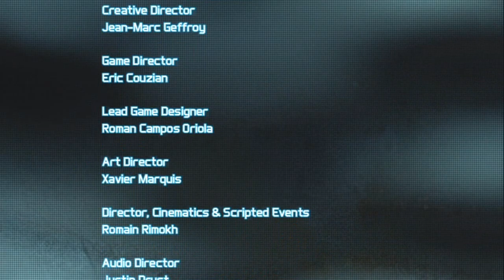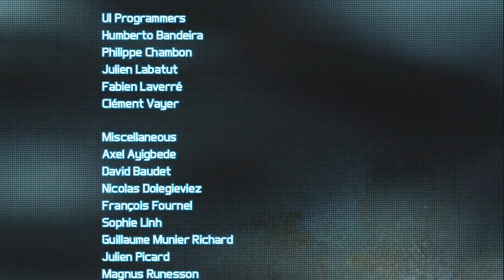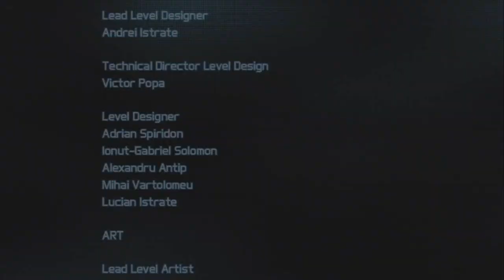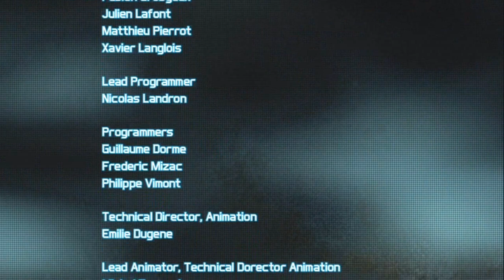Ghost Recon Future Soldier Part 29 Final [HD] Walkthrough Playthrough Gameplay Xbox360/PS3/PC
Outro @ 16:50. This is part 29 of my walkthrough/playthrough of Ghost Recon Future Soldier for Xbox 360, PS3 and PC. This was done on veteran difficulty on the xbox 360.

Part of the Group for Specialized Tactics, a Special Mission Unit under the direct command of the Joint Special Operations Command, the elite of the modern US Special Forces is better known by their battlefield legend. They are the untraceable soldiers called the Ghosts. Only the best of the best, soldiers with a unique mix of skills on and off the battlefield, ever get to wear the coveted Ghost insignia. In the near future, four of these elite soldiers serve as the tip of the spear in a hidden war raging across the globe. But even as Ghost Lead, Pepper, 30K, and Kozak accomplish their objectives, they discover the threat they face is greater than they ever imagined -- one that could alter the international balance of power forever.

Ghost Recon Future Soldier Lets Play
Ghost Recon Future Soldier Walkthrough
Ghost Recon Future Soldier Gameplay
Ghost Recon Future Soldier playthrough